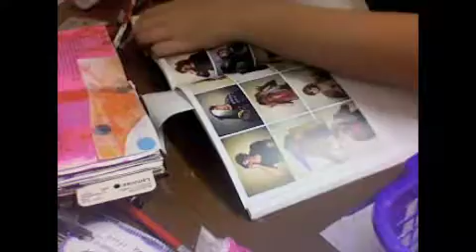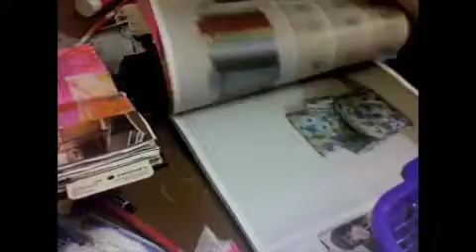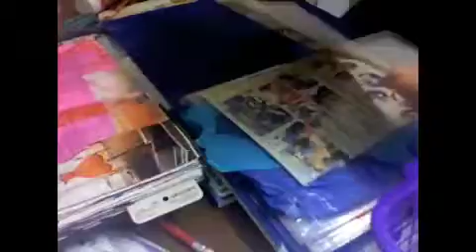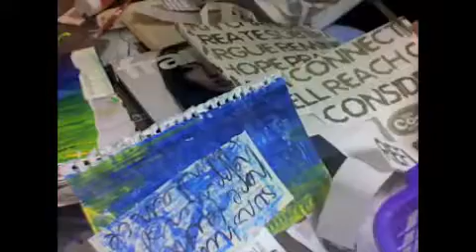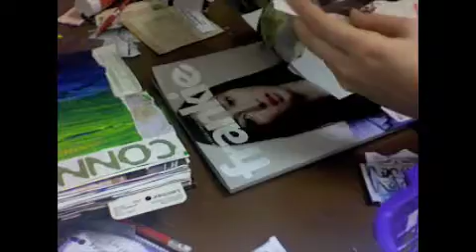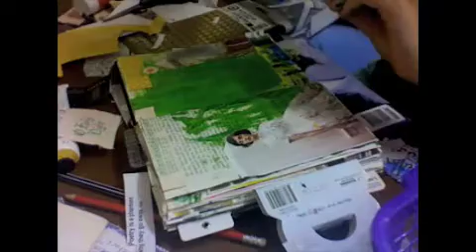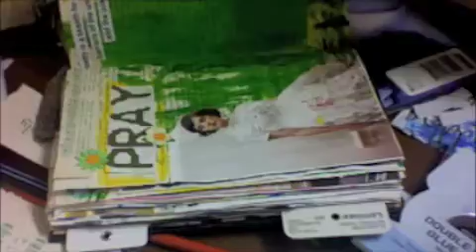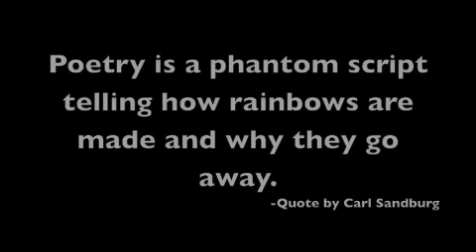Art Journal Altered Book - Friday061109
I'm super excited to share this journal with you.
Happiness as always
xoxo